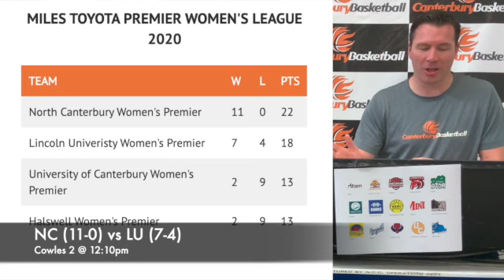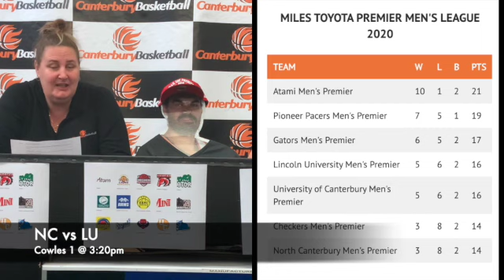Close Out Episode 15 2020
The end of the season is now approaching - James and Lori fill you in on the local basketball happenings from the past week, and mention what is at stake this weekend.

Our Supporter Spotlight this week is for our basketball clubs who have been tremendous over the season with helping everyone keep on balling!